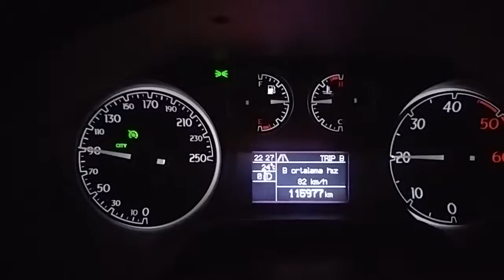Lancia delta 1.6 mjet 120 hp yakit 3.8 1 saat surus .uzun yol yarim depo 822 me zil 90 km hiz ile